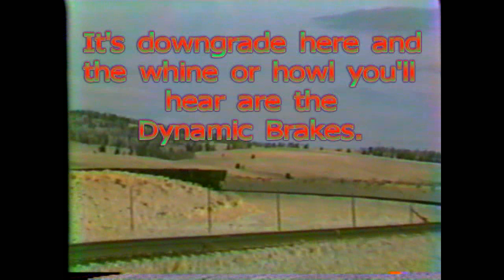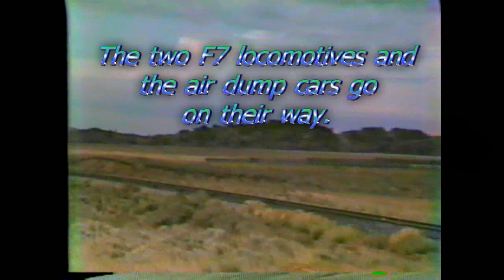United States Steel (ex- B&LE) F7 No. 724 near South Pass City, Wyoming -- with calf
I had heard that this iron ore railroad was closing down operations sometime around 1983, so I marked it as one of the places I wanted to visit on my vacation in September of that year.

I was disappointed that I did not catch an ore train -- I don't even know if any were still running by then -- but what happened at the end of this video with the encounter with a single calf made it worth the trip.  Apparently this calf not only thought the grass was greener on the other side . . . of the tracks, but was willing to risk his life and make a last second dash for it.  After all, who knows when another opportunity may come along.  There are a lot of automobile drivers out there who must think the same thing, unfortunately.